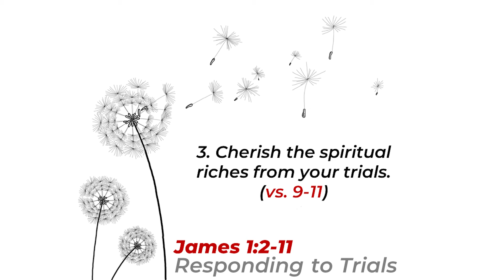The Priorities of a Scattered Church Series: James 1:1-11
Pastor Tyler shares God's Word from James 1:1-11.